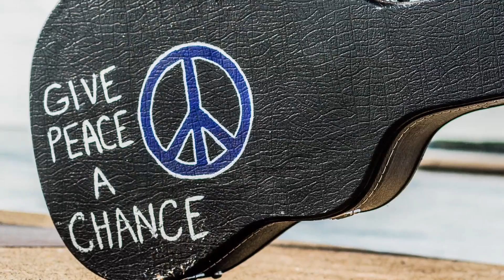Here for Me - Ian Sutherland